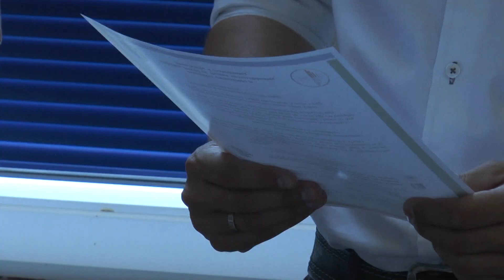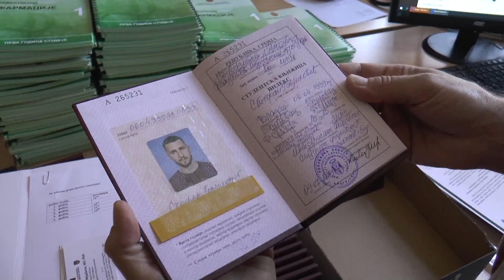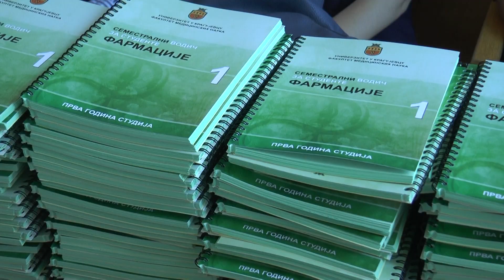Na Medicinskom svečano dodeljeni indeksi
На Факултету медицинских наука Универзитета у Крагујевцу организована је свечана додела индекса студентима прве године интегрисаних академских студија медицине, фармације и стоматологије.